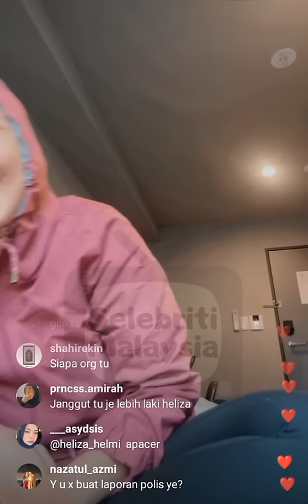Fatiya Latiff || Menuntut Rumah Yang Tak Siap Siap Dari Si Karim Janggut.. Laki Heliza 😀